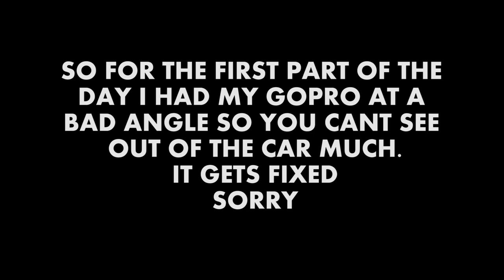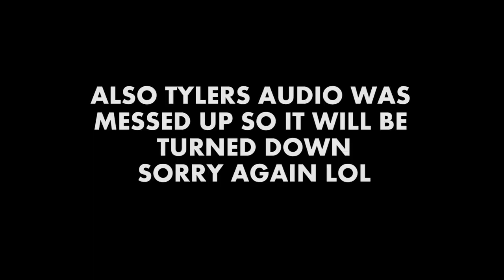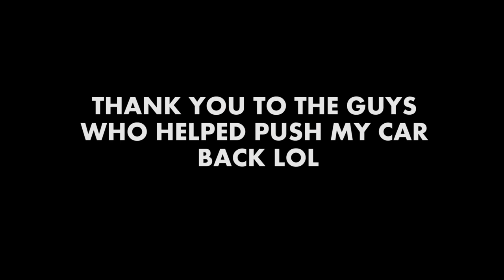RAIN PARTY - DDay 8 - 3/9/2019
2019 is not treating me well already.

Big thanks to everyone that helped make that day rad.